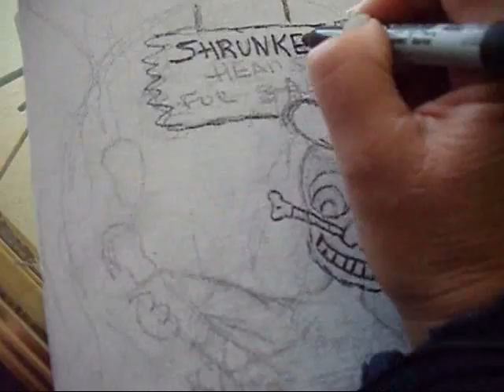Witch Doctor-skulls-cauldron-moon-step by step-acrylic paint-water color-Halloween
This is a drawing on a flat canvas.  I did the first part in pencil then outlined it with a permanent marker.   After that I painted white acrylic over the entire painting and painted it in with water color and acrylic paint. Painting by Lisa Maher